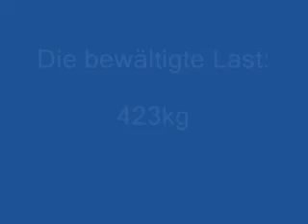Ed Coan - 423@100 Unbreakable World Record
IPF World Championship 1994. Gold Medal
Squat - 423 kg (WR), bench press - 235 kg, deadlift 377.5 kg. Total - 1035 kg (WR)
Bodyweight - 99.4 kg